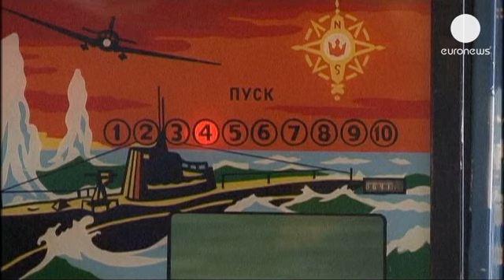Un paraíso para los nostálgicos de la época soviética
Seis años después de su inauguración, el Museo de las máquinas recreativas soviéticas de Moscú sigue registrando una importante afluencia.

Tres hermanos están detrás de esta idea. En un primer momento pensaban guardar los juegos para que los herederan sus hijos, pero se dieron cuenta del potencial del proyecto que desvinculan totalmente de la política.

"No queremos reproducir una época ni hablar de política o de la época soviética. Aquí no hay banderas no fuimos miembros de las juventudes soviéticas. Simplemente queremos mostrar los juegos que se usaban antes", explica Maxim Pingin, uno de los fundadores del museo.

Quienes fueron niños en tiempos de la URSS tienen la posibilidad de mostrar a sus hijos cómo pasaban las horas muertas.

"De alguna manera estos tiempos soviéticos, estas monedas antiguas... Estos recuerdos de la época soviética forman parte de nuestra infancia. Todo lo que hay aqui nos hace recordar cosas", destaca este hombre.

Juegos, muchos de ellos de guerra, ideados durante la guerra fría y que más de dos décadas después siguen teniendo éxito entre los más pequeños.